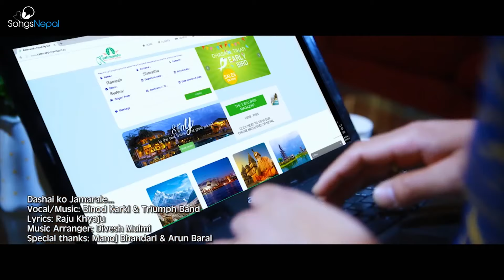Hit Nepali Dashain Songs Collection | Dashain Songs Music Video 2020 (Best Videos)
A Collection of Hit and Best Dashain Songs and Music Videos.

Songs:
0:00 Yo Dashain Ma - Udesh Shrestha
4:43 Dashain Aayo - Sonam Tashi Gurung
7:55 Dashain Tihar - Binod Karki & Triumph Band
11:39 Dashain Tihar - Sashan Kandel & Binay K2
15:46 Dashain Tihar - RASH Ramesh Bhattarai
21:04 Aayo Dashain Aayo Tihar - Ramesh Thanet
25:17 Dasai Tihar - Sanam, Sunita & Sanjog
30:44 Barsama Din Ko - Siddhartha Shah
34:45 Dashain Tihar - Rabina Shrestha & Rijala Shrestha

Share and also don't forget to connect to our channel for more amazing Nepali Videos

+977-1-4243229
Please avoid other methods of copying or duplicating the video, and help us support anti-piracy measures in any way you can. Thank you - SongsNepal